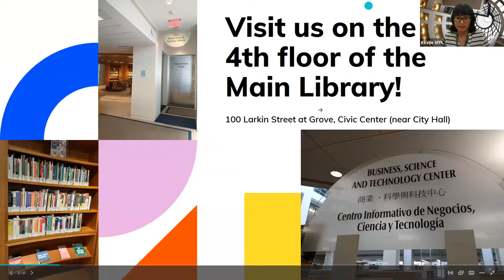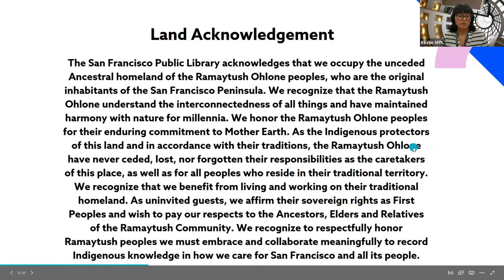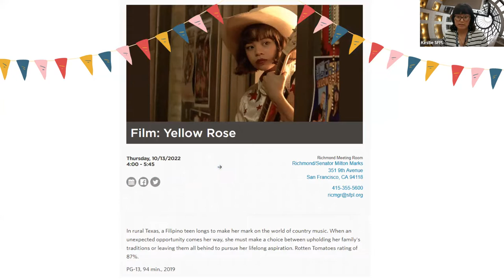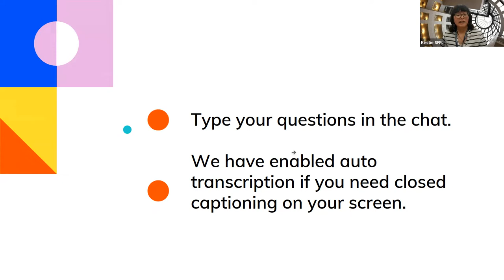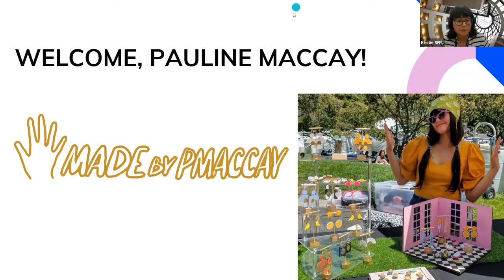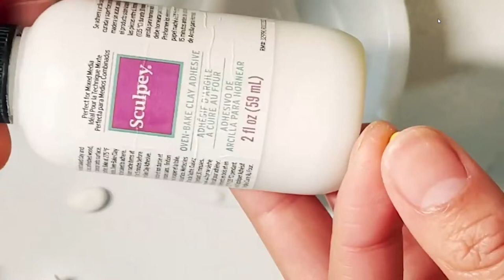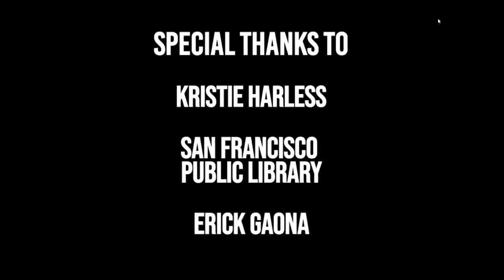Kamayan Pin with Pauline Maccay of Handmade by Pmaccay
Pauline Maccay demonstrates how she makes her Kamayan pin. Kamayan is a communal-style feast served on banana leaves and traditionally eaten with your hands. Kamayan means “by hand” in Tagalog.